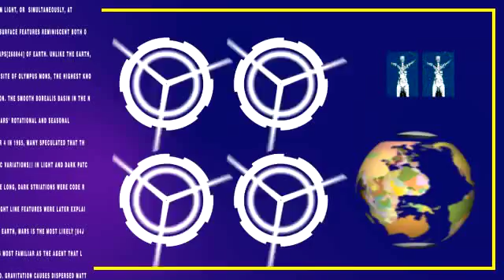After Effects Templates LME-Collections.com. Thousands of templates, presets & graphics#!##.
After Effects Templates-Facebook group- FREE AFTER EFFECTS TEMPLATES